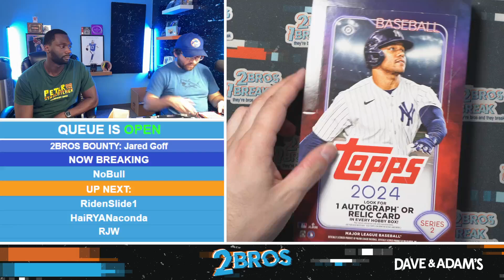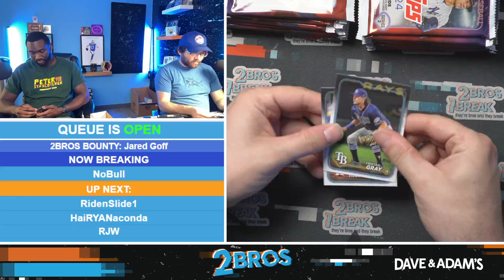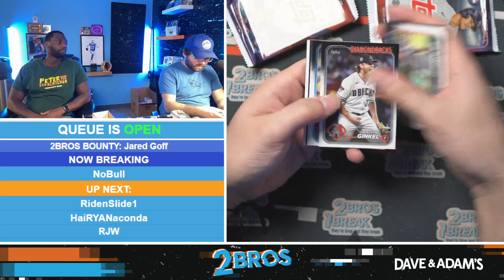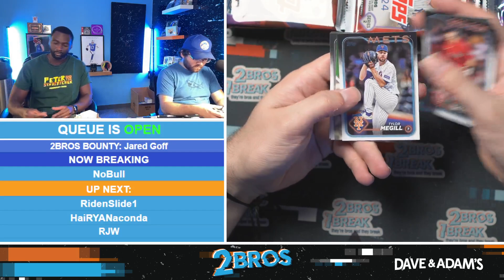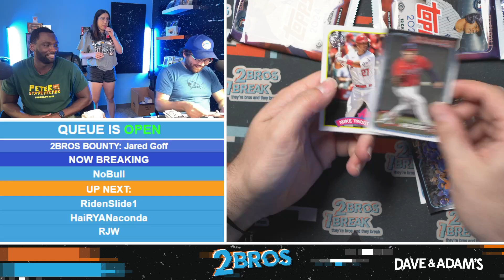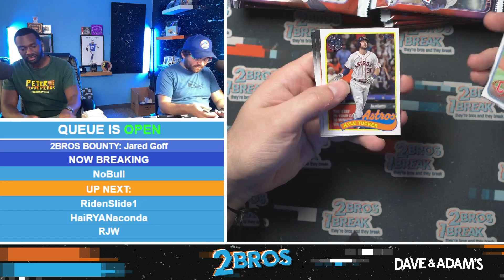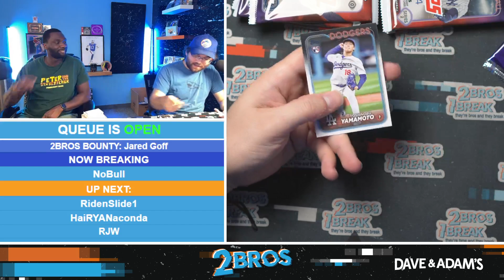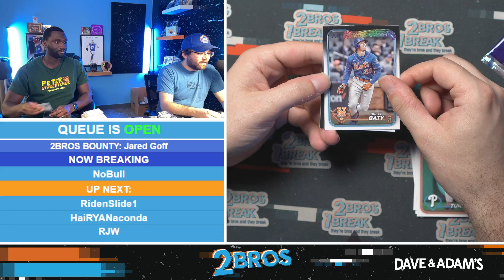NoBull's Series 2 Break 6/21/24